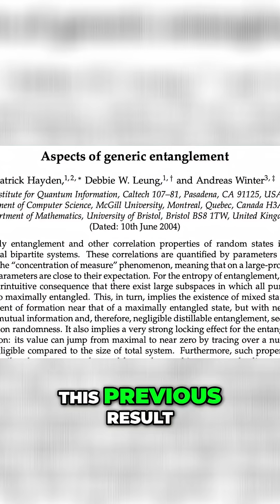Universe Evolves: Maximizing Entanglement & Thermalization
Our exploration dives into the universe's evolution, maximizing entanglement. We explain Boltzmann's argument, our work on manifold purifications, and why equilibrium aligns with maximal entanglement. Discover the profound insights we've uncovered on thermalization and its significance.